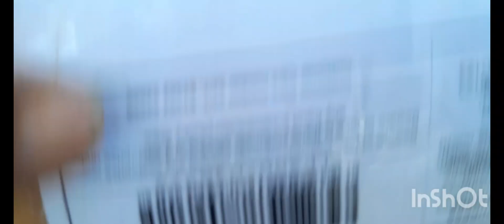freesia pulni jatako maio done rakia.by.N.K.Marak